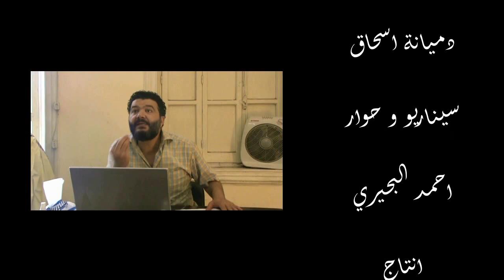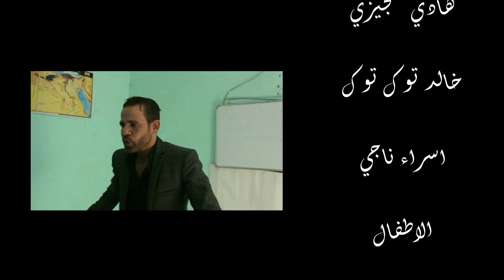التيتر الاول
تصوير و مونتاج : جوزيف نجيب